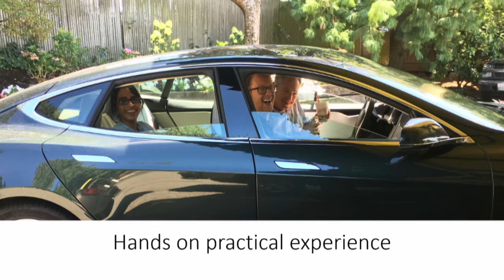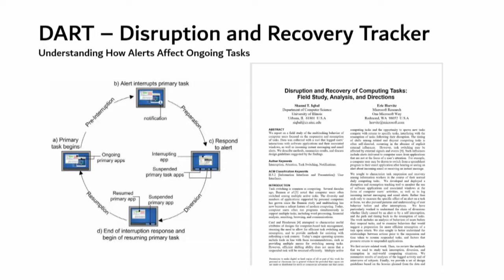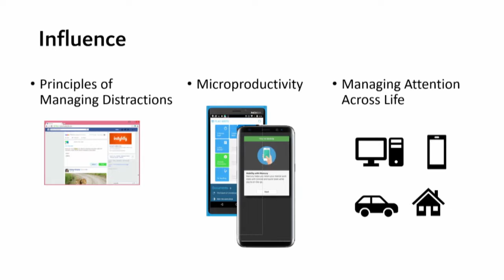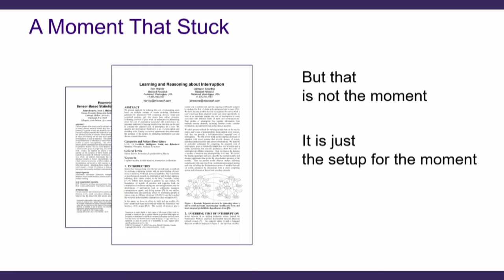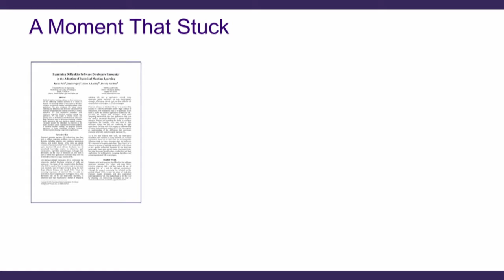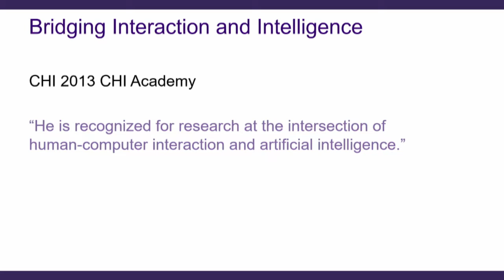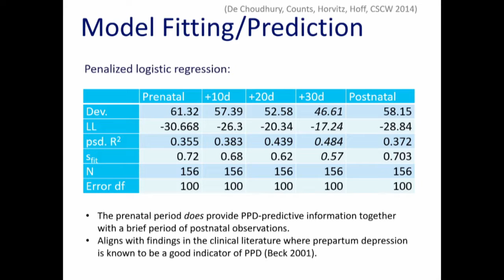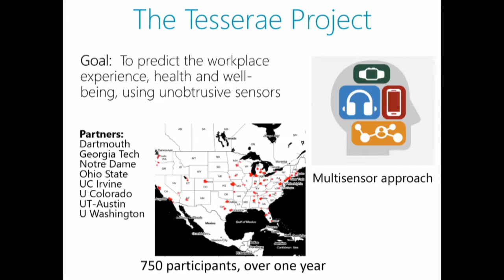Principles of Intelligence Session 3: Models of cognition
Principles of Intelligence: A Celebration of Colleagues and Collaboration was a fun, once-in-a-lifetime gathering in celebration of colleagues and collaborations on Eric Horvitz' milestone birthday. The event included short talks from Eric’s beloved colleagues and collaborators from over the decades—with the goal of celebrating their ideas, collaborations, and contributions that were influenced by, or that resonated with Eric’s pursuit of principles and applications of machine intelligence.

Session 3 features talks from Shamsi Iqbal (Microsoft Research), James Fogarty (University of Washington), Munmun de Choudhury (Georgia Institute of Technology), and James Pennebaker (University of Texas).